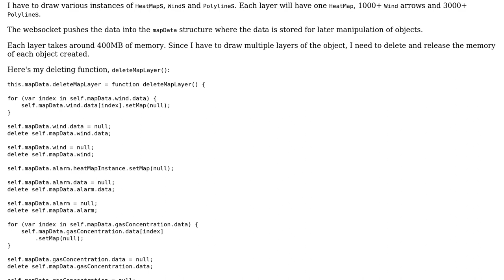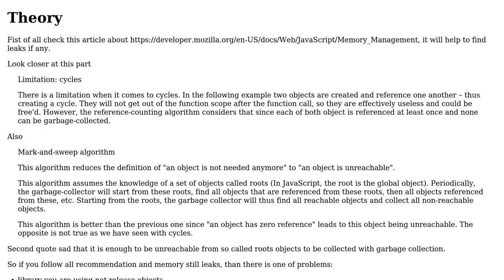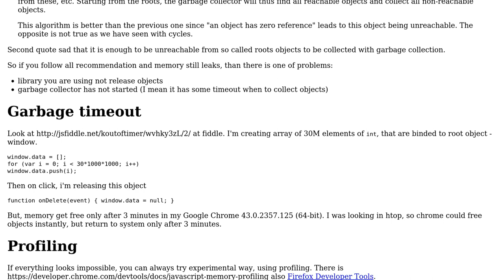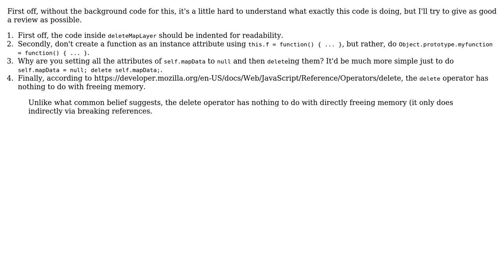Code Review: Object-oriented JavaScript and Google Maps objects memory management (2 Solutions!!)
Code Review: Object-oriented JavaScript and Google Maps objects memory management

With thanks & praise to God, and with thanks to the many people who have made this project possible! | Content (except music & images) licensed under CC BY-SA | Music | Images & others | With thanks to user outoftime user nitansh bareja user Ethan Bierlein and the Stack Exchange Network Trademarks are property of their respective owners. You are responsible for your own actions.